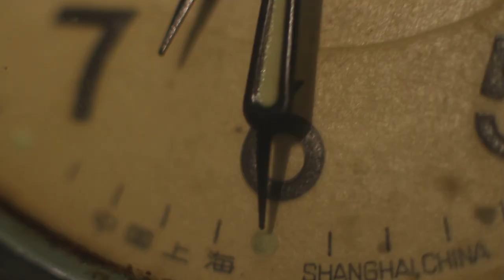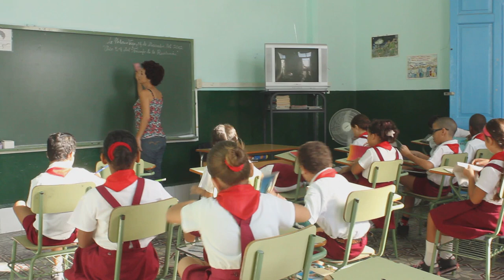EL CABALLERO DE PARIS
Video con el que comienza el MUSICAL "El Caballero de Paris" de Tomas Rodriguez-Pantoja